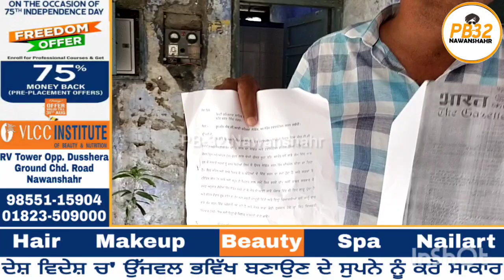ਨਵਾਂਸ਼ਹਿਰ FCI ਵਿੱਖੇ ਟਰੱਕ ਲੋਡਿੰਗ ਨੂੰ ਲੈ ਕੇ ਹੋ ਰਹੇ ਵਿਵਾਦ ਨੂੰ ਵੱਡਾ ਹੋਣ ਤੋਂ ਪਹਿਲਾਂ ਹੀ ਪਤਰਕਾਰਾਂ ਨੇ ਸੁਲਝਾਇਆ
ਨਵਾਂਸ਼ਹਿਰ FCI ਵਿੱਖੇ ਟਰੱਕ ਲੋਡਿੰਗ ਨੂੰ ਲੈ ਕੇ ਹੋ ਰਹੇ ਵਿਵਾਦ ਨੂੰ ਵੱਡਾ ਹੋਣ ਤੋਂ ਪਹਿਲਾਂ ਹੀ ਨਵਾਂਸ਼ਹਿਰ ਦੇ ਪਤਰਕਾਰਾਂ ਨੇ ਸੁਲਝਾਇਆ।